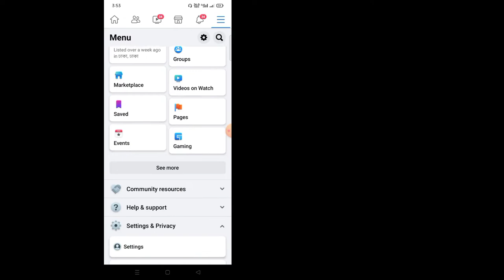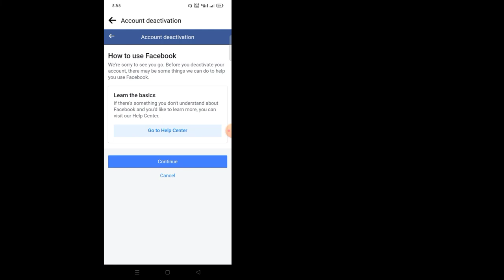Cara Menonaktifkan Akun Facebook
Selamat Datang Di Channel Video Saya.  Ini semua tentang Video Terbaru.  Terima Kasih Sudah Menonton... ❤️❤️❤️ Like.Share.Comment & Jangan Lupa Subscribe Channel Dan Tekan Tombol Lonceng Untuk🔔 Jangan Pernah Ketinggalan Update "Video Terbaru" Jika Kalian Suka Dengan Video Saya Kalian Bisa Subscribe Channel Saya Sekarang Terima Kasih